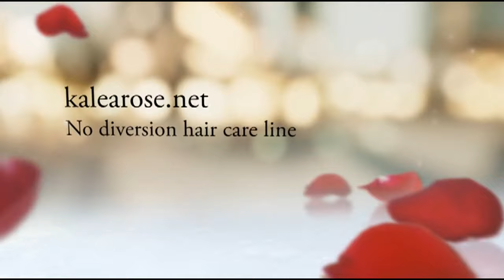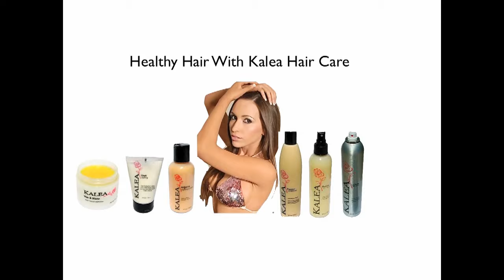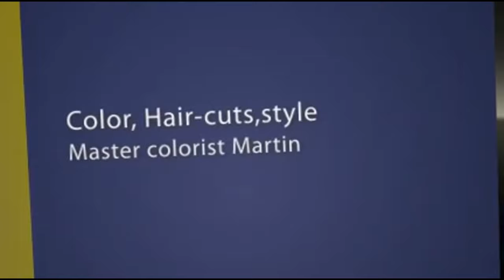Short razor hair cut by martin rodriguez @ ooh la la salon spa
Hair cuts